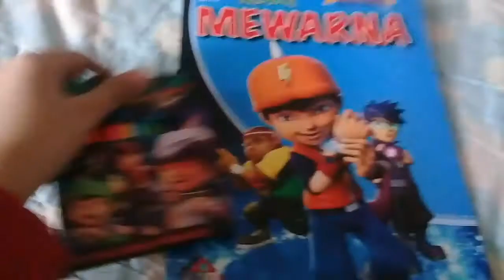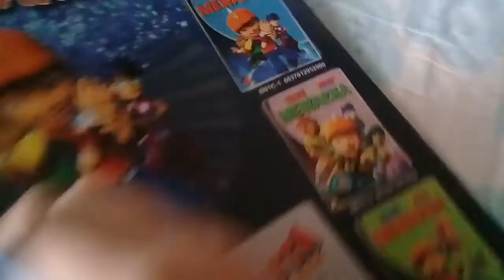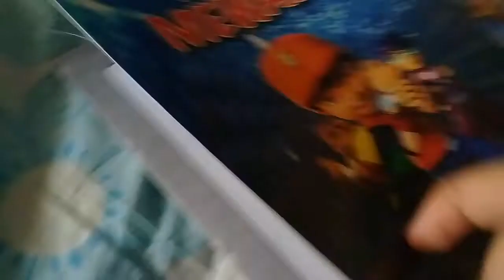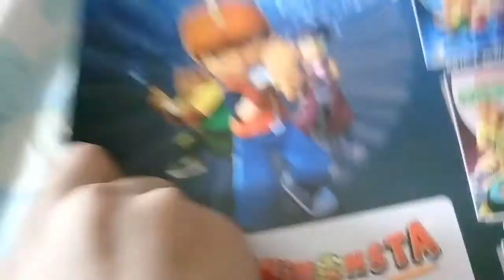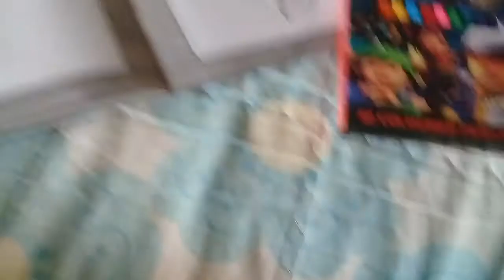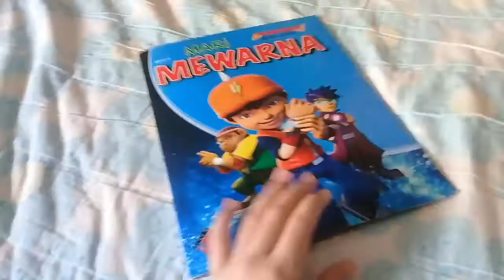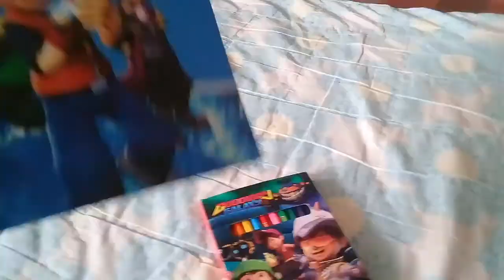Boboiboy Galaxy Buku Marimewarna & Boboiboy Galaxy 12 Warna 2019